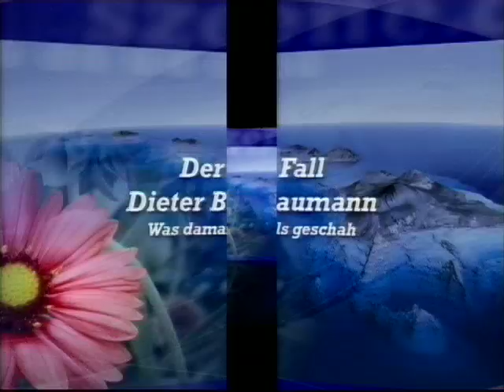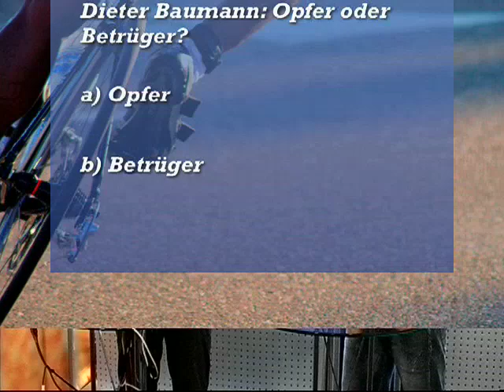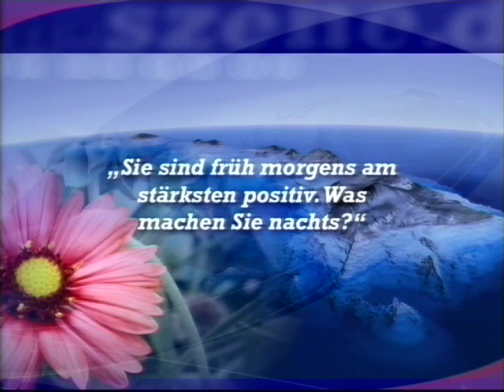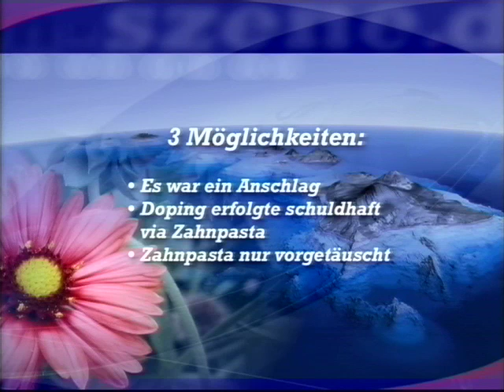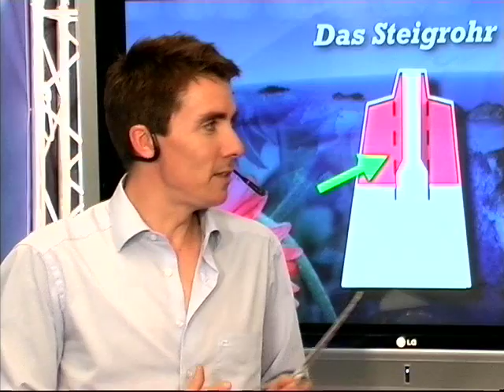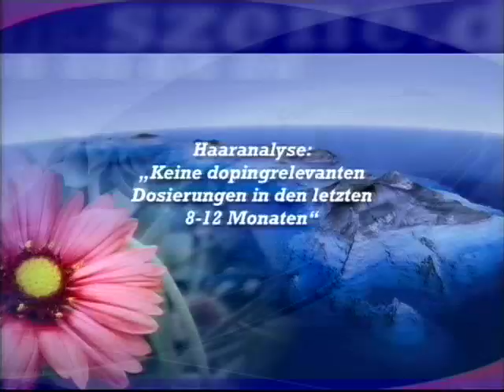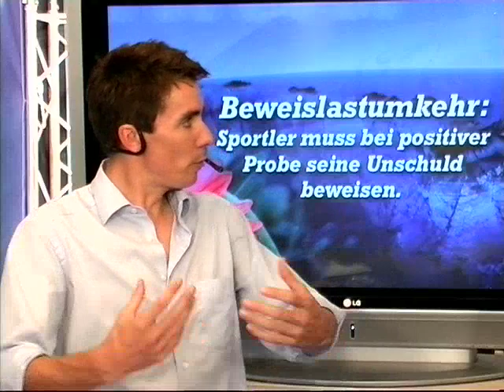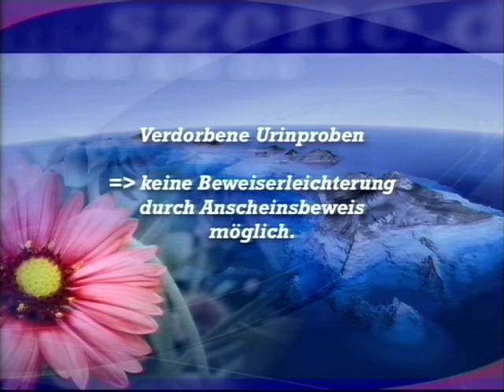Der Fall "Dieter Baumann": Was damals geschah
Hat Dieter Baumann gedopt oder ist er das Opfer eines Anschlages sowie einer sturen und selbstgerechten Verbandspolitik? Arne Dyck zeichnet in diesem Beitrag die Geschehnisse um einen der spektakulärsten Dopingfälle der Geschichte nach und erläutert, was damals geschah. Dabei wird erklärt, warum Dieter Baumann frei gesprochen wurde und trotzdem gesperrt blieb. Der Film wird abgerundet durch die Meinung der Sonderkommision der Polizei zu der Frage: Dieter Baumman -- Täter oder Opfer?